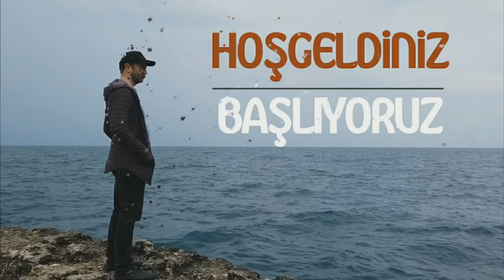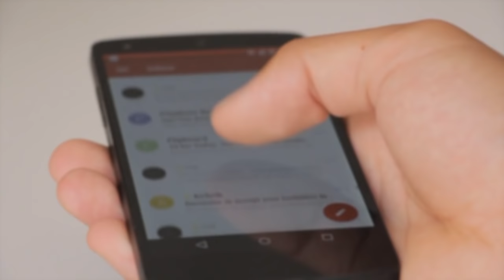Zilhicce'nin ilk Gecesi Bir Defa Bu Zikri Söylersen Bak Ne Oluyor.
Selamün Aleyküm arkadaşlar.
Ameller niyetlere göredir düstüru ile,amacım insanların pozitif düşünüp,hayata daha olumlu bakmalarını ve daha mutlu olmalarını sağlamak..
Sizlerin de desteğiyle daha fazla insanın hayatına dokunmak ve kısa zamanda milyon aboneye ulaşıp,yaptığım bu çalışmaları çok daha büyük bir kesime ulaştırmak..
Bu yolda bana destek olan herkesin ömrüne bereket gelmesi için rabbime duacıyım..
Bu arada videolarda kullandığım fon müziklerinin bir kısmı kendime ait.Ayrıca kendime ait besteleri dinlemek için instagram'dan da takip edebilirsiniz.Sevgiyle kalın..İnstagram Adresim ;
Rasülullah (s.a.v); “Bu on günün hayır ve bereketinden mahrum kalana yazıklar olsun!” buyurmuştur.

Peygamberimiz (s.a.v) diyor ki: “Bir gün Musa Peygamber (a.s); “Ey Rabbim!” der; “bunca dua ettim hiçbirini kabul etmedin. Söyle bana, sana nasıl ve ne zaman dua edeyim?” Yüce Allah, Hz. Musa’ya şöyle cevap verir:

“Ey Musa! Zilhicce ayının ilk 10 günü, La ilahe illallah cümlesini söyle ki dileğini yerine getireyim”

Bu defa Hz. Musa, “Ey Rabbim, o cümleyi bütün kulların söylüyor” der. Yüce Allah da kendisine şöyle cevap verir:

“Ey Musa! Zilhicce ayının ilk 10 günü içinde BIR defa, “Lâ İlâhe İllallah” diyen kimsenin bu sözleri amel terazisinin bir kefesine, 7 kat gök ile 7 kat yer de diğer kefesine konulsa şüphesiz ki birinci kefe ağır basar.”

RESÜL-İ EKREM BUYURMUŞTUR Kİ:

Allah (c.c), Hz. Âdem Peygamberi zilhiccenin ilk 10 gününün 1. Günü affetmiştir. İşte bu günde oruç tutan kimsenin Allah (c.c), ufak-tefek günahlarını affeder.

2. Günü Hz. Yunus’un duasını kabul ederek balığın karnından dışarı çıkarmıştır. Bu gün oruç tutan kimse, hiç günah işlemeksizin bir yıl ibadet etmiş gibi sevap kazanır.

3. Günü, Hz. Zekeriya’nın duasını kabul etti. Bu günde bir dilekte bulunanların dileğini Allah (c.c) muhakkak yerine getirir.

4. Günü, Hz. İsa’nın doğduğu gündür. Bu günde oruç tutanlardan Allah (cc) umutsuzluk ve yoksulluk gibi kaygıları kaldırır. O kimseler aynı zamanda kıyamet günü iyi kullarla beraber olacaktır.

5. Günü, Musa Peygamberin doğum günüdür. Bu günde oruç tutan kimse münafıklıktan ve kabir azabından kurtulur.

6. Günü Allah (c.c), Sevgili Peygamberi Hz. Muhammed (s.a.v)’e hayır kapılarını açar. Bu günde oruç tutanlara Allah (c.c) rahmet nazarıyla bakar ve onları ebediyen azaba uğratmaz.

7. Günü, cehennem kapıları kapanır. Zilhiccenin ilk 10 günü geçene kadar asla açılmaz. Bu günde oruç tutan kimseye Allah (c.c) bilgisinin kavrayamayacağı derecede sayısız mükâfatlar verir.

8. Günü, İbrahim Peygamber (a.s)’in kurban kesme hususundaki rüyasını, gördüğü ve düşünmeye koyduğu gündür. Bu günde oruç tutan kimseye Allah (c.c) bilgisinin kavrayamayacağı derecede sayısız mükâfatlar verir.

9. Günü arife (İbrahim Peygamber (a.s)'in oğlu İsmail’i kurban kesmesi gerektiğini anladığı) günüdür.

Bu günde oruç tutan kimsenin Allah (c.c) geçmiş ve gelecek ufak-tefek bir yıllık günahını affeder. “Bu gün dininizi (İslamiyet) son olgunluk derecesine eriştirdim ve size karşı olan nimetimi tamamladım.” diyen Allah kelamı bugün inmiştir.

Peygamber Efendimiz (s.a.v) bu günlerin önemini şöyle ifade ediyor:

“Salih amellerin Allah'a en ziyade sevgili olduğu günler bu on gündür! Ondaki her bir günün orucu bir yıllık oruca (sevapça) eşittir. Ondaki bir gece kıyamı (ibadetle ihya edilmesi) Kadir gecesinin kıyamına (ihyasına) eşittir.

Peygamber Efendimizin zevcesi Hafsa (r.a) diyor ki:

“Rasülullah (sav) dört şeyi terk etmezdi: Aşure günü orucu, Zilhicce'nin on günü orucu, her ay üç gün orucu ve sabahın iki rekât sünneti.”

Ebu'd-Derda (r.a) Zilhicce ayinin önemini şöyle anlatıyor: “Zilhiccenin ilk 9 günü oruç tutmalı, çok sadaka vermeli, çok dua ve istiğfar etmelidir. Çünkü Rasülullah (sav): “Bu on günün hayır ve bereketinden mahrum kalana yazıklar olsun” buyurdu.

Zilhicce'nin ilk dokuz günü oruç tutanın, ömrü bereketli olur, mali çoğalır, çocuğu belâlardan korunur, günahları affedilir, iyiliklerine kat kat sevap verilir, olum anında ruhunu kolay teslim eder, kabri aydınlanır, Mizan'da sevabı ağır basar ve cennette yüksek derecelere kavuşur.”(Şir'a)

Allah indinde Zilhiccenin ilk on gününde yapılan amellerden daha kıymetlisi yoktur. Bugünlerde tesbihi (Suphanallah), tahmidi (Elhamdülillah), tehlili (La ilahe illallah) ve tekbiri (Allah’u Ekber) çok söyleyin! (Abd b. Humeyd, Müsned, 1-257)

Allah’u Teâlâ’nın bereketli kıldığı, Kur'ân-i Kerim'de üzerine yemin edilen, Zilhicce'nin ilk on gecesinde yapılan amellere 700 misli sevap verileceğini Peygamber Efendimiz (sav) müjdeliyor. Bugünler bizlere tevbe etme ve kısa zaman dilimlerinde tekrar çok semere elde etme fırsatının verildiği günlerdir. Biz de Peygamber Efendimize tabi olarak, gündüzleri oruçla geçirmeli, sadaka vermeli, Allah’u Teâlâ’yı zikretmeliyiz.